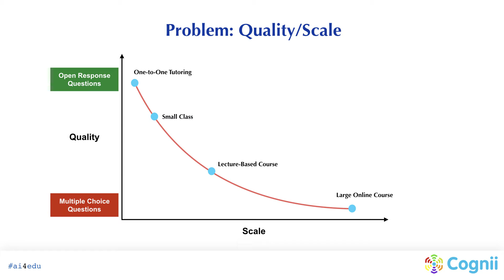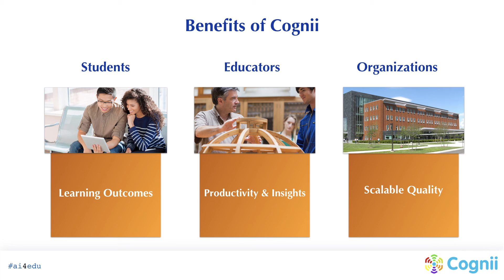Cognii - EdTech Innovation - AI for Education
Cognii founder Dee Kanejiya introduces the Educational Technology Innovation that uses Artificial Intelligence for personalized learning and assessment. Cognii Virtual Learning Assistant is the winner of

2016 Innovation of the Year Award - EdTech (MassTLC)
2015 Best Learning Assessment Innovation of the Year Award (Reimagine Education)
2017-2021 Leading Vendor for AI Market in Education